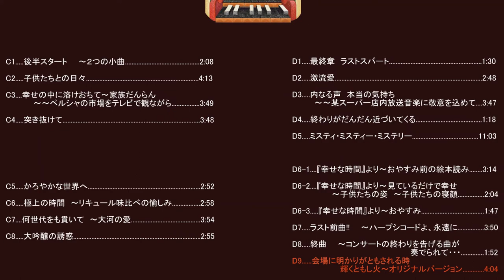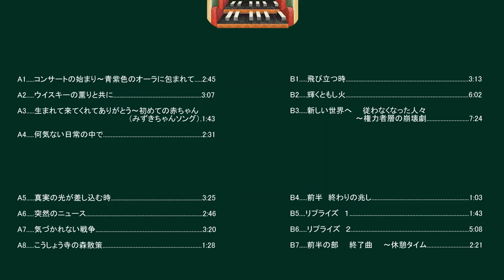D9.....会場に明かりがともされる時 輝くともし火～オリジナルバージョン/ When the venue is lit, Shining torch-Original ..... 4:04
★動画の詳細★

☆作曲/Composition. みずき　まい　みゆ MIZUUKI MAI MIYU

☆『Ⅱ　MAI』　Album 2　　.Side-D

D9. 会場に明かりがともされる時　　輝くともし火～オリジナルバージョン/ When the venue is lit, Shining torch-Original version 4:04
    ※YouTubeでのタイトルでは、【タイトルが長すぎます】と表示がでるため一部カットがあります。/* There are some cuts in the title on YouTube because the message [Title is too long] appears.

☆使用楽器音源/Musical instrument sound source used

　パイプオルガン＆チェンバロ＆ピアノ/Pipe Organ & Harpsichord & Piano

☆作者ブログ：ピアノ国チェンバロ群ハープシコード村　　みずき　まいみゆ/Author's blog: Piano country harpsichord group harpsichord village Mizuki Mai Miyu

アルバム　Ⅱ

C1. 後半スタート　　～２つの小曲 2:08

C2. 子供たちとの日々 4:13

C3. 幸せの中に溶けおちて～家族だんらん　　～～ペルシャの市場をテレビで観ながら 3:49

C4. 突き抜けて 3:48

C5. かろやかな世界へ 2:52

C6. 極上の時間　～リキュール味比べの愉しみ 2:58

C7. 何世代をも貫いて　～大河の愛 3:54

C8. 大吟醸の誘惑 2:55

D1. 最終章　ラストスパート 1:30

D2. 激流愛 2:48

D3. 内なる声　本当の気持ち　　～～某スーパー店内放送音楽に敬意を込めて 3:47

D4. 終わりがだんだん近づいてくる 1:18

D5. ミスティ・ミスティー・ミステリー 11:03

D6-1. 『幸せな時間』より～おやすみ前の絵本読み 3:14

D6-2. 『幸せな時間』より～見ているだけで幸せ　～子供たちの姿　～子供たちの寝顔 2:04

D6-3. 『幸せな時間』より～おやすみ 1:47

D7. ラスト前曲!!　　～ハープシコードよ、永遠に 3:50

D8. 終曲　　～コンサートの終わりを告げる曲が奏でられて・・・ 1:52

D9. 会場に明かりがともされる時　　輝くともし火～オリジナルバージョン 4:04

Album II

C1. Second half start ~2 small songs. 2:08

C2. Days with kids. 4:13

C3. Melting into happiness ~Family Gathering~~ Watching Persian markets on TV. 3:49

C4. Piercing through. 3:48

C5. Into the Cool World. 2:52

C6. Exquisite time ~Pleasure of comparing liqueur flavors. 2:58

C7. Through generations ~The Love of the Great River. 3:54

C8. The temptation of Oginjo. 2:55

D1. Final Chapter Last Spurt. 1:30

D2. Torrent Love. 2:48

D3. The Voice Inside True Feelings ~~ With respect for the music broadcast in a certain supermarket. 3:47

D4. The end is getting closer and closer. 1:18

D5. Misty Misty Mystery. 11:03

D6-1. From "Happy Hour" ~ Reading a picture book before a good night. 3:14

D6-2. From "Happy Time"~ Happy just by looking at ~ The appearance of the children ~ The sleeping faces of the children. 2:04

D6-3. From "Happy Time"~Goodnight. 1:47

D7. Last prelude!!　　~Harpsi chords, forever. 3:50

D8. The last song ~The song that marks the end of the concert is played. 1:52

D9. When the lights are turned on in the hall Shining and Burning Fire ~ Original version. 4:04